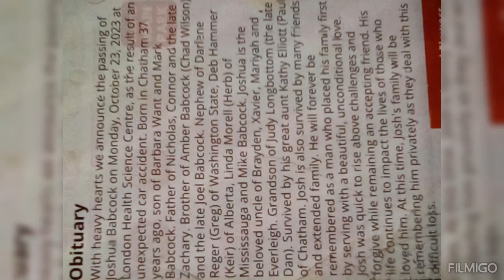celebration of life Josh Babcock